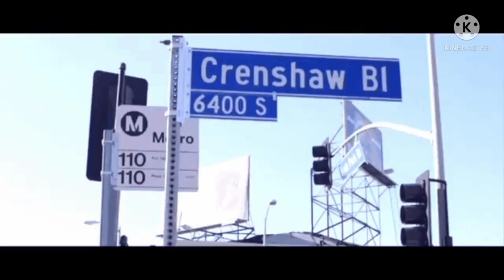Nipsey Hussle - Favor ( Shawty Lo )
💧🔥🔥Nipsey Hussle - No Favor 🔥🔥💧💧

nipseyhussle saucysantana Nip Ride The Bike 🚲🚲# Pull Yo Pants Up Pants 👖👖 # R.I.P To Nipsey Hussle # Keep It Real
# You bitch niggas ungrateful
# I Don't Fuck With That Gay Shit 🏳️‍🌈🏳️‍🌈
# Balling Like a Laker 🏀🏀
kobebryant ⛹️‍♂️⛹️ # Be A Real Nigga To You're Grave 🪦🪦🪦 # White BMW # Pulling Out Cars 🏎️🏎️ # Ghetto Bird 🚁🚁🚁 # Gun # Gang Banging # Rolling 60s # Neighborhood Crip # Slauson Ave # Palm Trees

Keep Running 🎽 Laps 🏃🏃‍♀️🏃

This Video Made By Juanito Duran